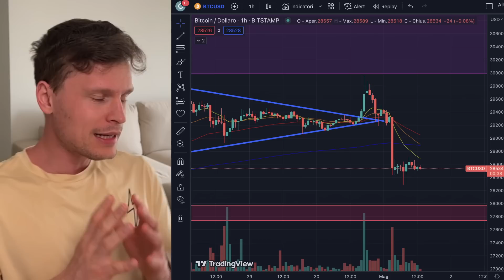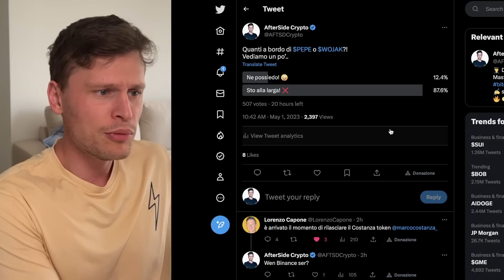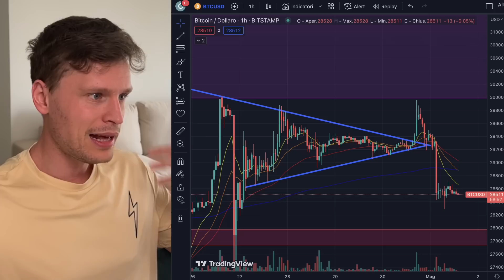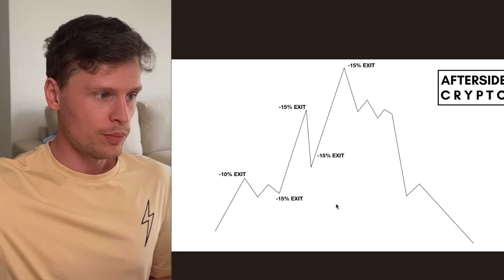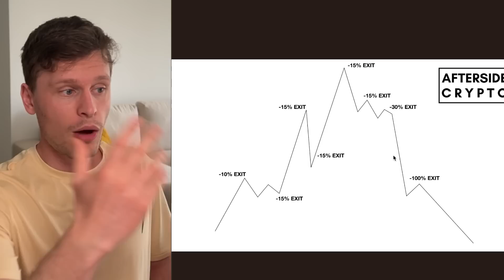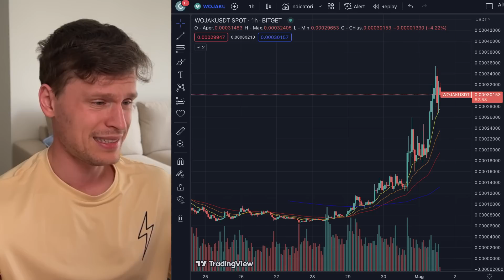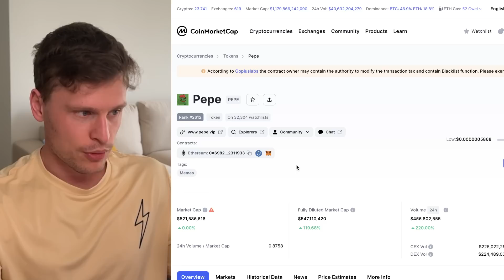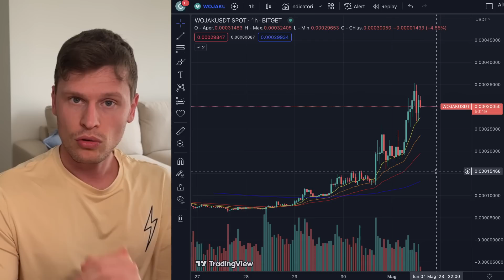🚨 PEPE e WOJAK?! COSA PUO' SUCCEDERE ORA!! 🚨 BITCOIN / ALTCOINS: EUFORIA PERICOLOSA?! [t. sensitive]